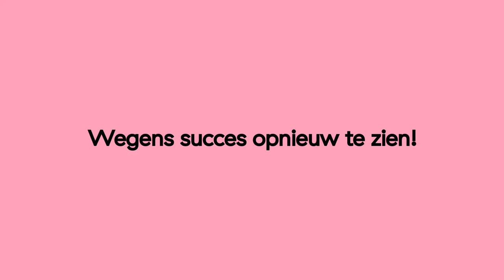What Ever Happened to Mr. Pete? - trailer met publieksreacties - Het Zuidelijk Toneel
Het publiek zit in twee groepen naast elkaar, maar ziet elkaar niet. De tribune en de speelvloer zijn door een muur in tweeën gedeeld. Wie ziet wat? Zien we hetzelfde? Wat is de werkelijkheid? En waarom willen we die zo graag snappen?

Wegens succes vanaf december '23 terug in het theater!